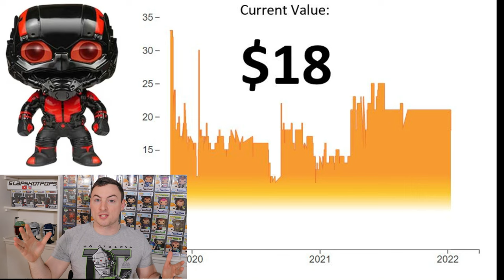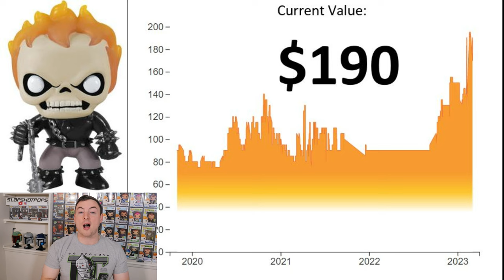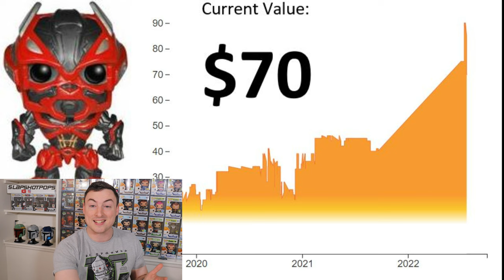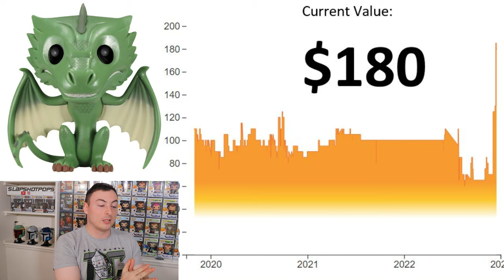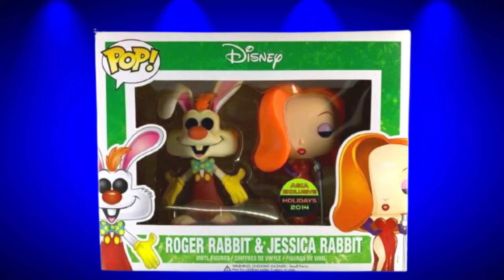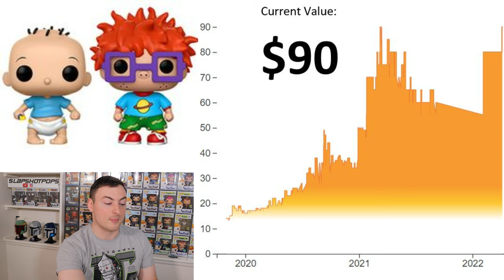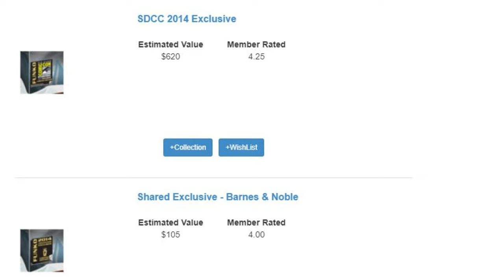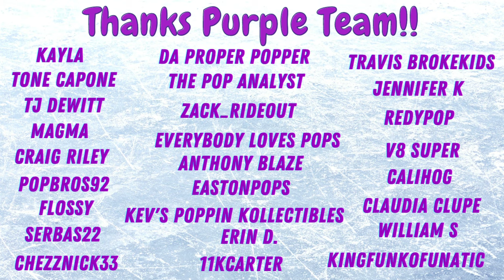These Funko Pop Values Are SKYROCKETING! (Pops on The Rise)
These Funko Pop Values Are Going Through The ROOF! Check out our latest Pops on The Rise Episode, and see what's trending because of some upcoming movies like Transformers Rise of the Beasts, new shows like The Mandalorian, and other market influencers!

Want to send us something?
Slapshotpops
841 Worcester St.
STE 348
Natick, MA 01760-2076